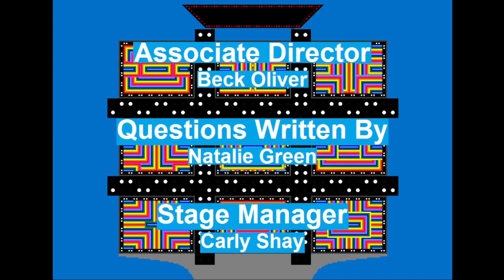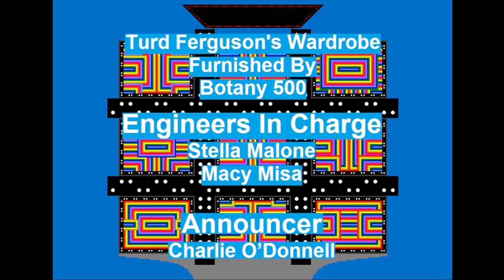Turd's Tic Tac Dough Ep125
It's the final episode for this season. Will Jason make it to Season 2 of Turd's Tic Tac Dough as champion or will someone finally beat him to become champion? Find out on this season finale of Turd's Tic Tac Dough!